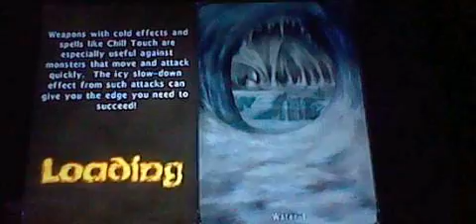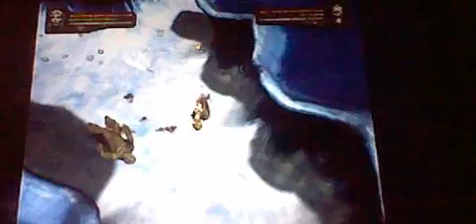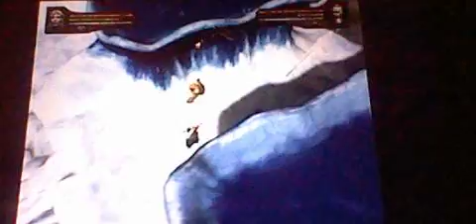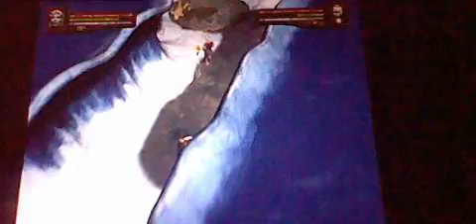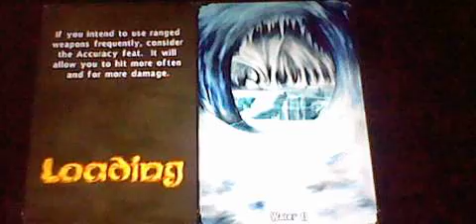Dark Alliance2 2Player Part57